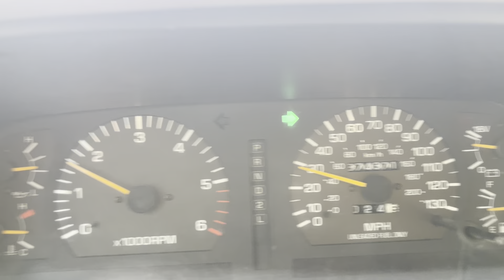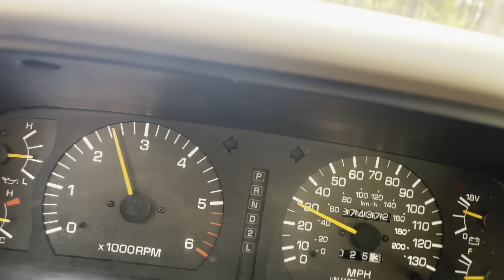1997 LC driving video